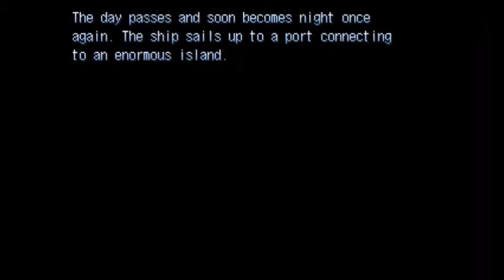[RM2k] [EN] Destined Walkthrough (No Commentary) Part 3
Hey guys, one more RPGMaker ABS for you, coming up.

This is a walkthrough for the game called 'Destined'. It's a RPGMaker 2000 ABS RPG that has both a Sword/Magic style ABS aswell as a shotgun style ABS.

The game has two chapters and follows the story of Rick (the main protagonist) who is a normal guy on Earth that is thrown into a dark world, after being struck by a lightning bolt.